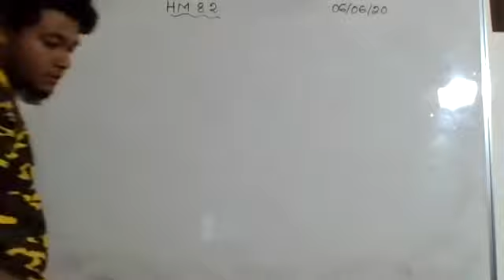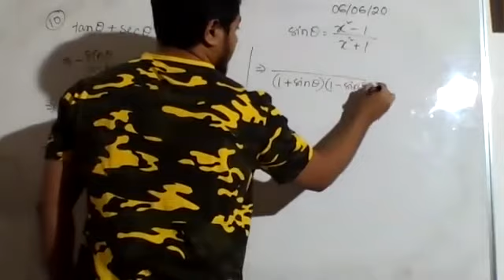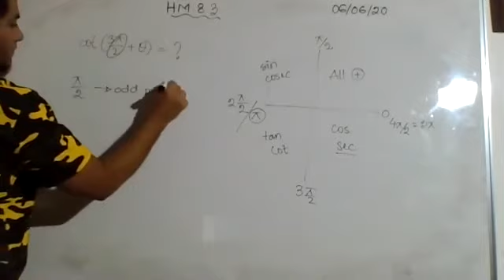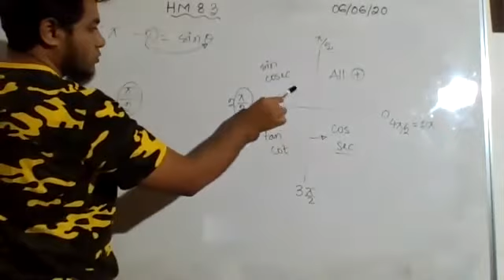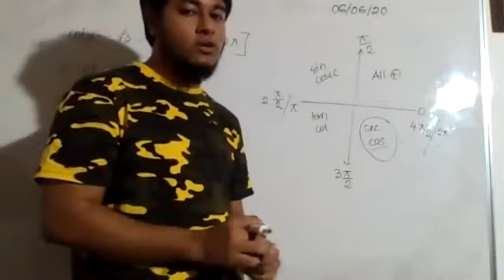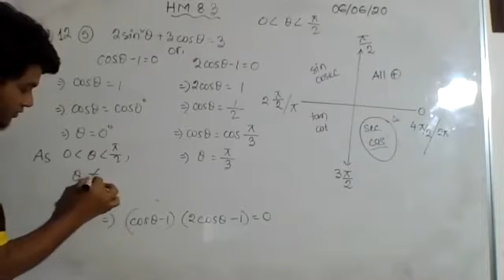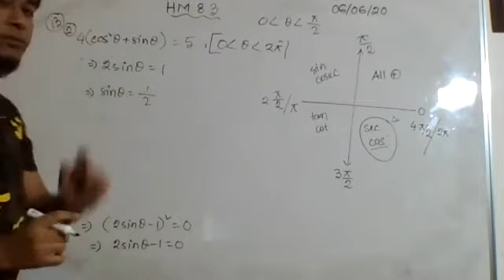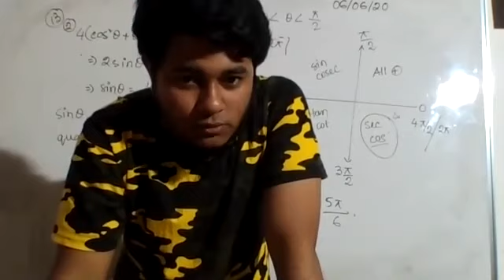Pat-man's Academy-Day 31-SSC-HM-Trigonometry revision(8.3)-06.06.2020